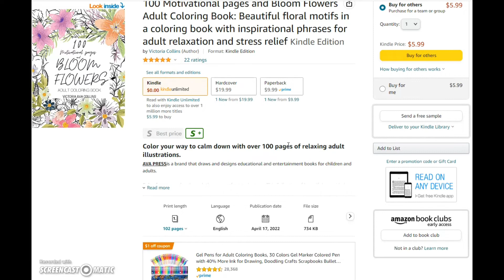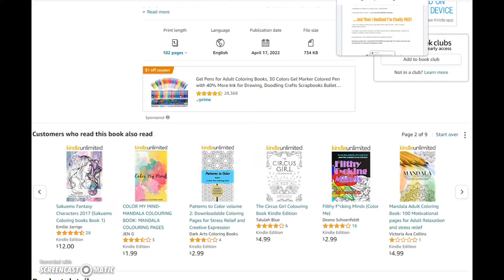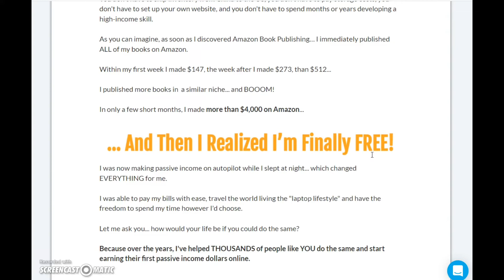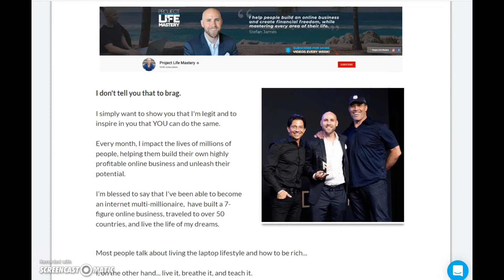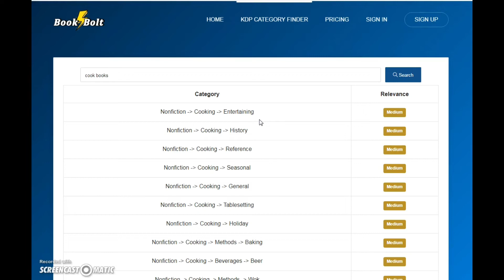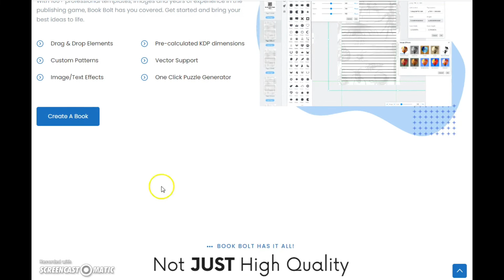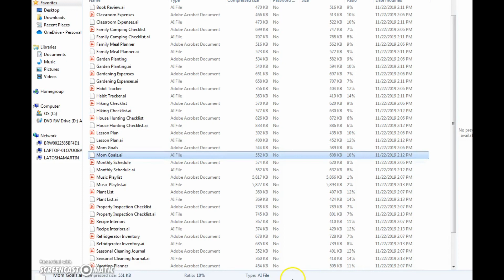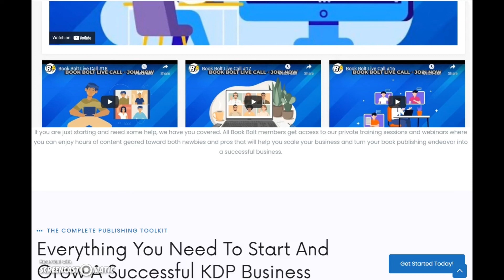How Earn An Extra 💰$1000 Month Passive Income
Earn An Extra $1000 Month Passive Income

*Use your skills to make money from home